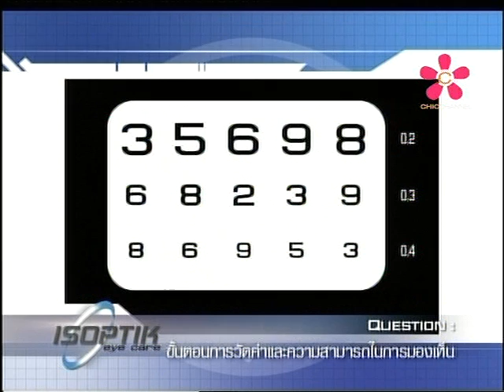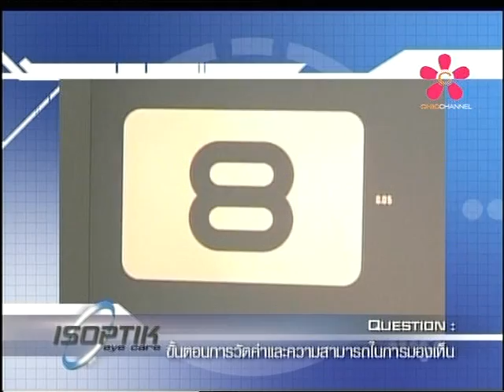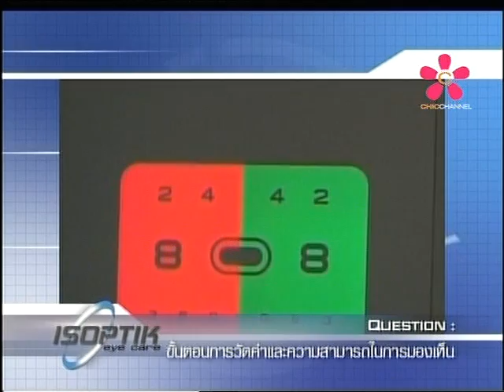ขั้นตอนการวัดค่าสายตา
รายการ ISOPTIK Eyecare - รายละเอียดขั้นตอนการวัดค่า และความสามารถในการมองเห็นที่ศูนย์แว่นตาไอซอพติก

ติดต่อเรา :
ศูนย์แว่นตาไอซอพติก
89 อาคารเอไอเอ แคปปิตอล เซ็นเตอร์
ชั้น 2 ห้อง 208 ถนนรัชดาภิเษก
แขวงดินแดง เขตดินแดง